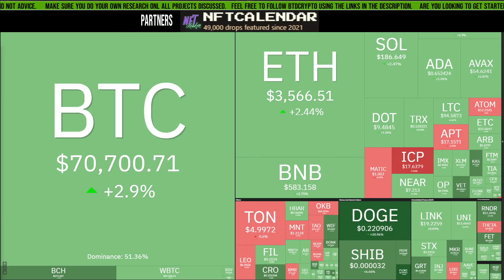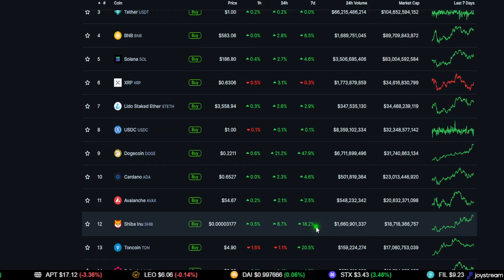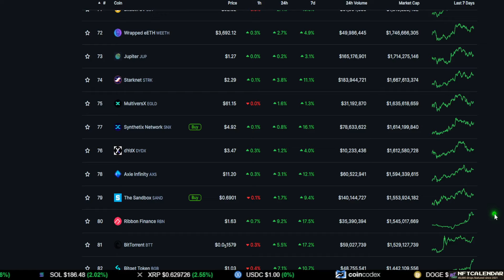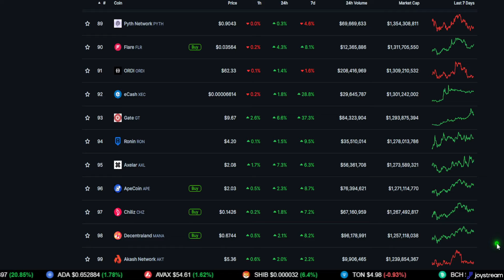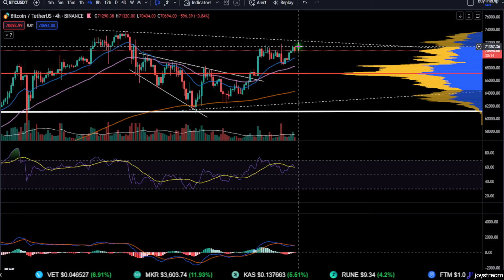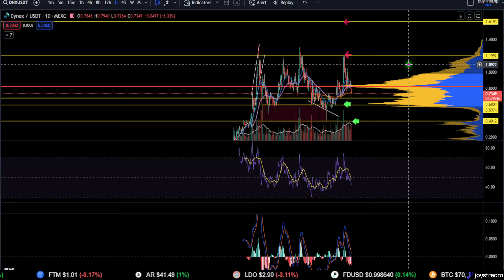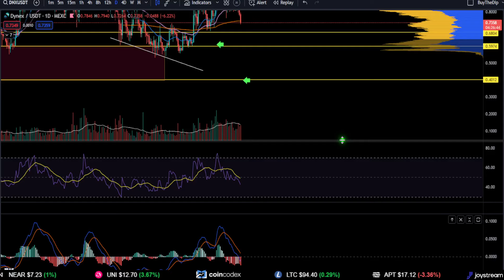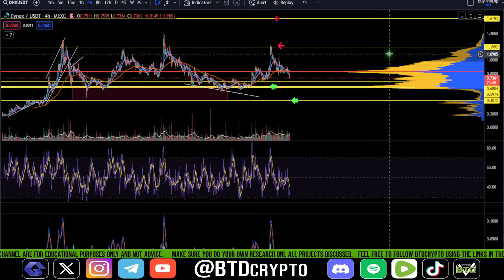📢 DYNEX: FOMO or Wait?! [prediction, strategy, and analysis]👀 Buy DNX now?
DNX price update:  Trade the market to make gains using technical analysis, fundamentals, and news. Looking for good crypto trading opportunities?

NFTCalendar is your guide around the art of the Non-Fungible Token industry. We throw light on crypto art, and creators as well as cover the latest news and events happening in Decentraland.

Our goal is to make the Universe of digital collectibles comprehensible and approachable for each NFT collector and devotee of the movement.
⏰ Timestamps:

00:00 --- Intro (Please watch until the end)

00:51 --- General Market Outlook
08:15 -- Dynex [DNX]

19:20 --- Outro (Thank you for the support)

Dynex, DNX